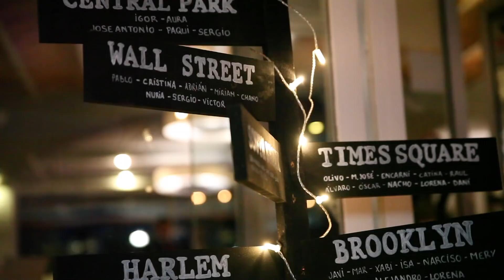El dia mas emocionante de mi vida / El dia de mi boda ♥️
Como os prometi en el video de consejos y tips para organizar tu boda, aquí os dejo el gran video del día de mi boda!!!. Tengo que decir que he llorado haciendo el video, porque revivir aquel día es muy emocionante. Espero que lo disfrutéis como todos los que estuvimos allí.

di si quiero! y subscríbete que es gratis! yiiiiiii!

si os vais de viaje de novios hecharle un vistacico a mis videos:

Espero que te sirva de ayuda, subscribete para más yincana!